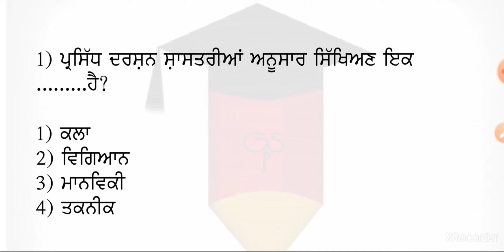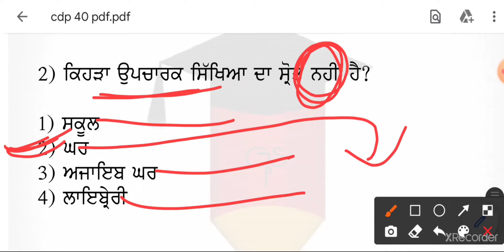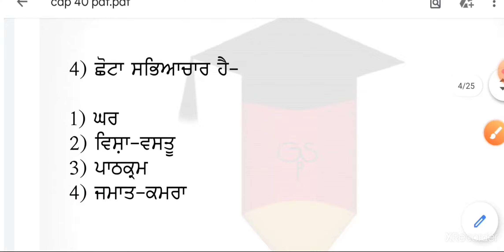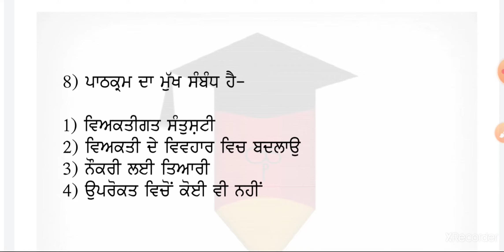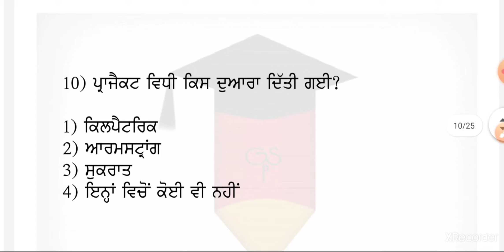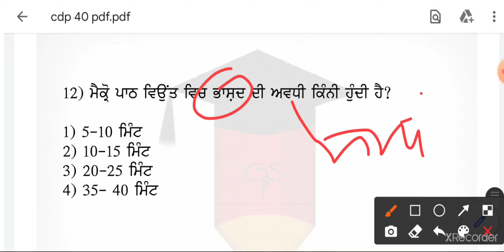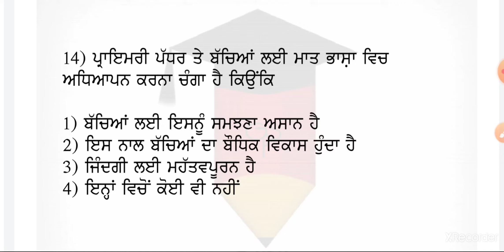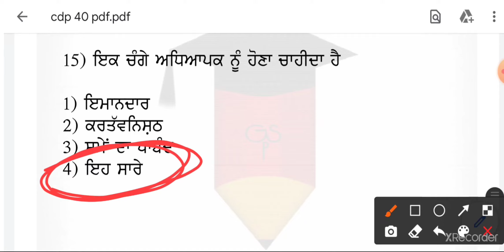Set-38/CDP/ਬਾਲ ਵਿਕਾਸ/ਆਂਗਣਵਾੜੀ ਸੁਪਰਵਾਈਜਰ /NTT 8393/Pstet/ Child development MCQ/C tet/Htet/Piaget mcq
Set-34/CDP/ਬਾਲ ਵਿਕਾਸ/ਆਂਗਣਵਾੜੀ ਸੁਪਰਵਾਈਜਰ 112/NTT 8393/Pstet/ Child development MCQ/C tet/Htet/Piaget/Child development MCQ IN PUNJABI/Cdp/ਬਾਲ ਵਿਕਾਸ/ਆਂਗਣਵਾੜੀ ਸੁਪਰਵਾਈਜਰ/NTT/Pstet/ Child development MCQ/CDP ,NTT 8393 60 ਨੰ ਭਾਗ ਦੇ ਮਹੱਤਵਪੂਰਨ Mcq, Pstet, Child development,  Cdp mcq,CDP ,NTT 8393 60 ਨੰ ਭਾਗ ਦੇ ਮਹੱਤਵਪੂਰਨ Mcq, Pstet, Child development,  Cdp mcq,NTT exam. Preparation, NTT exam preparation 2021, ntt exam.preparation in punjabi, ntt exam preparation in hindhi, ntt exam preparation saaval classes petran, punjab ntt posts recruitmentpunjab, all updates for ntt, All updates all exam punjab, Ntt syllabus 2021, Gk tiaari all exam. Cdp child development, Punjabi exam, Sst preparation, Reasoning preparation all exam, Join guru study point,Saaval classes, Tet buzar, All child development mcq, Jean piaget, Broonar, Grouth and development, Pstet punjab, Ctet mcq, Htet hariana, Kohalr, Arastu psycholosice, Fist psychology lab, Villium wunt, All cdp mcq in punjabi, Rk study, Study 91,Race accendmy/Pstet pereparation cdp mcq/Ctet perepration/Htet perepratio mcq/Child development perepration/Child development MCQ MIX/Cgild development in hindi/CDP MOCK TEST/Child development mock test/ Tet buzar cdp mcq/Tet buzar jean peaget/Kohlburg/ Ruso/Kindergarten/Maria monentsory/ Alfred bint/All cdp prepration/ Guru Study Point all subject prepration/